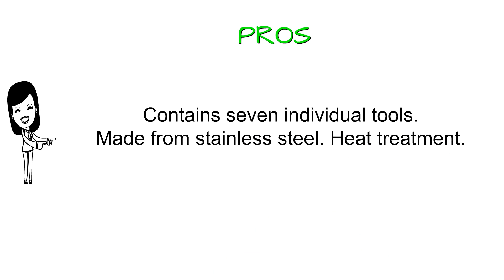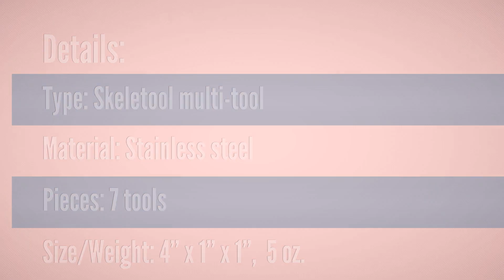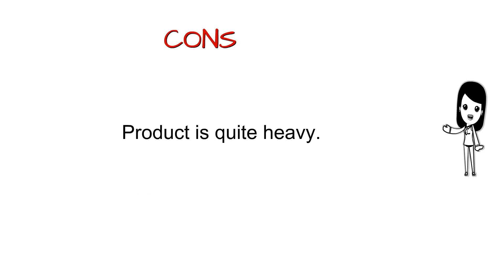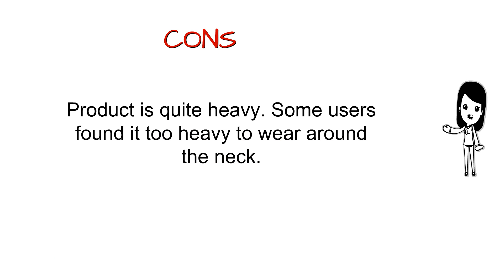Multi Tool Reviews of 2018 - Best Multi Tool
5. Leatherman - Skeletool Multitool, Stainless Steel
4. Gerber Suspension Multi-Plier [22-01471]
3. Victorinox SwissTool
2. SOG PowerAssist Multi-Tool S66N-CP - 16 Tools, Satin Polsihed, Nylon Sheath, Assisted 2.75" Blade, Compound Leverage
1. Stanley 84-519K 12-in-1 Multi Tool